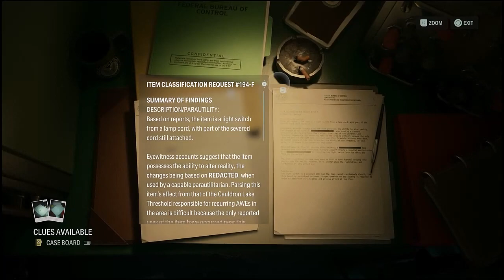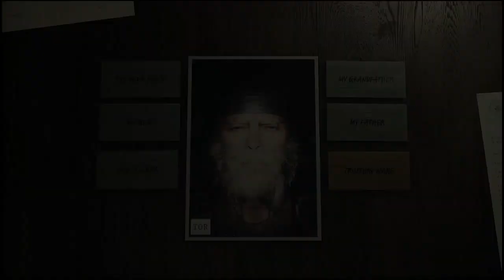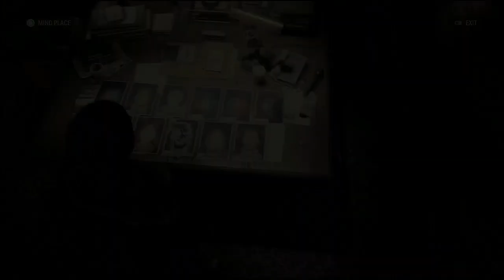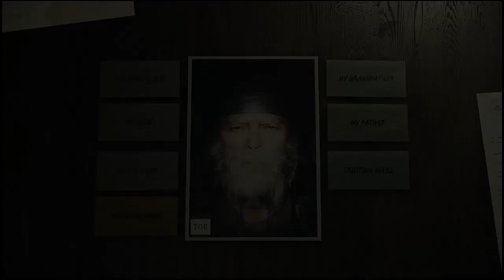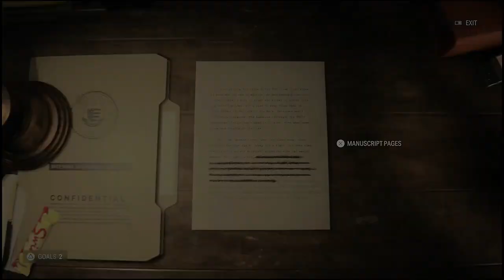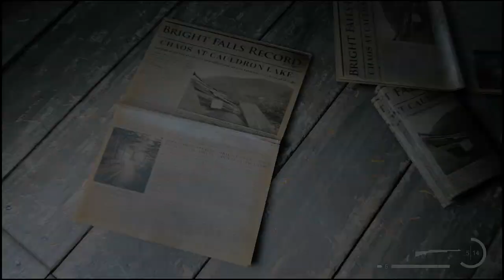The FLARE GUN is the BEST WEAPON in the GAME (Alan Wake 2 Part 13)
Alan Wake 2 Gameplay with Commentary Part 13

Channel @hugecolt